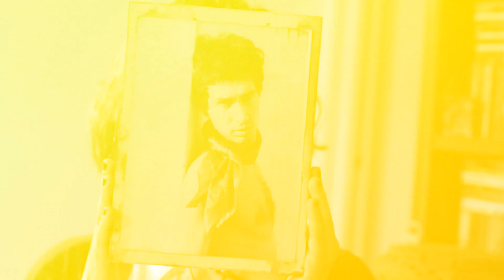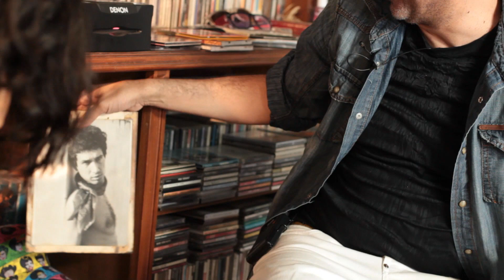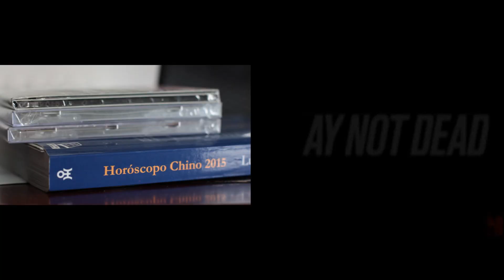El Visionario Juliana Gattas (Miranda) Bloque 2